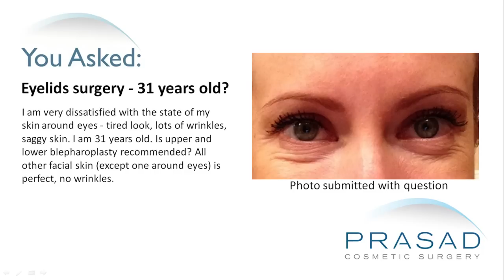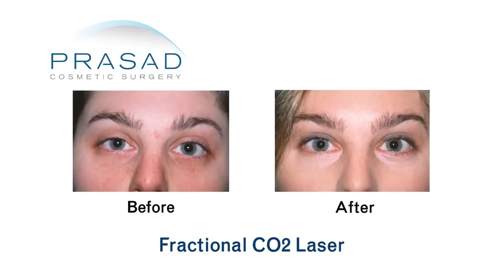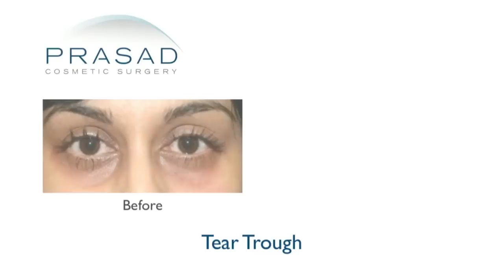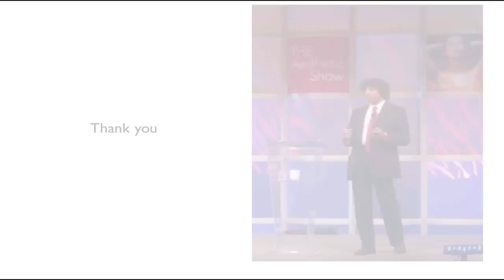Why Eyelid Surgery Does Not Address Under Eye Wrinkles & Why Non-Surgical Treatments are Appropriate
A 31-year-old woman wants to know the best option to remove wrinkles and saggy skin around her eyes, and if eyelid surgery (blepharoplasty) will help.

Dr. Amiya Prasad, an oculoplastic cosmetic and reconstructive surgeon, deals with these types of concerns everyday in his practice. Wrinkles and excess skin are not always synonymous. In fact, blepharoplasty, a surgical procedure defined by removal of extra skin, addressing fat pockets, puffy bags under the eyes as well as over the eyes, will not make a significant improvement when someone is dealing with the textural quality of skin.

When Dr. Prasad looks at a patient, he determines their age and skin type. It's very well established that people who are Caucasian with lighter skin tones will have more accelerated aging of the skin, commonly manifested by fine lines and wrinkles, as compared to an African-American skin type. Genetics play a major role in skin aging, as well as what's going on in the inside and outside of the body. Fine lines, wrinkles, and skin aging will be accelerated by smoking whether it's from carbon monoxide, generation of free radicals and other cell wall damages because of smoking.  If someone does smoke, they should consider stopping. Sun exposure is also a major factor in photoaging. If someone spends a lot of time in the sun or they live in a place where there's incidental sun exposure, then they have to be mindful of always wear sunblock and avoid the sun as much as they can.

The skin under the eyes in only half a millimeter in thickness so there are limitations on what kind of fillers or other options one has. Conceptually, this woman will be someone Dr. Prasad manages in a combination approach.  A non-surgical strategy which includes neurotoxins such as Botox or Dysport, fractional cO2 laser and a regeneration technique using platelet-rich plasma is the right strategy for someone like her.

To address the fine lines and wrinkles, then Dr. Prasad has to reduce the activity of the muscles. With the photo this woman submitted, it appears that she is squinting a little bit and she is smiling. The wrinkles that are generated are called dynamic wrinkles. Dynamic wrinkles means that a muscle is activated and those wrinkles appears. Dr. Prasad manages dynamic wrinkles using materials such as Botox or Dysport. These are neurotoxins that are injected directly into the muscle in a very specific way to minimize the activity of those muscles so that those wrinkles would less likely to form. Not only does the residual activity of the muscle diminish, those lines become less pronounced.

When the wrinkles are present at rest, they are called static wrinkles. These are the crisscross wrinkles that are around the eye and are parallel to the muscle around the eye called the orbicularis oculi muscle. There are options to treat those lines.  Lasers such as a fractional cO2 laser that applies  thermal energy in a very specific way to tighten the skin and to resurface the top layers of the skin. It doesn't eliminate wrinkles but improves the appearance of the lines.

Something else that Dr. Prasad does and is slowly becoming well known is the use of platelet-rich plasma. Platelet-rich plasma is derived from the patient's own blood and it is the concentration of the healing aspects of the blood called the platelets. Platelets with plasma contain growth factors called vascular endothelial growth factor which stimulates blood supply. All of that has been shown to significantly enhance skin quality. It has a reversing effect to the changes of aging skin.